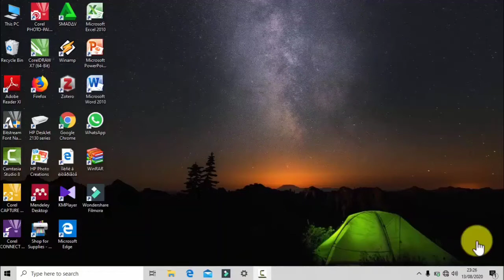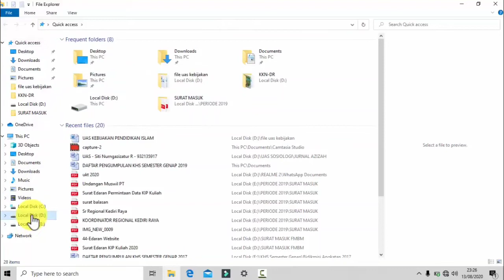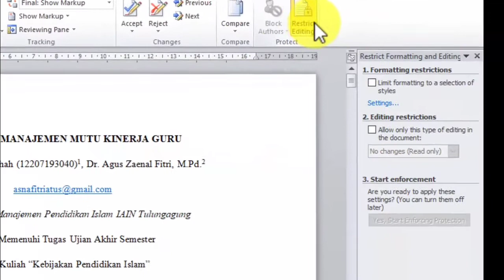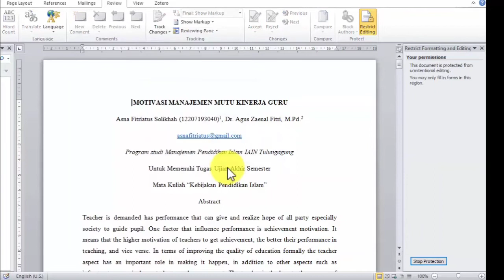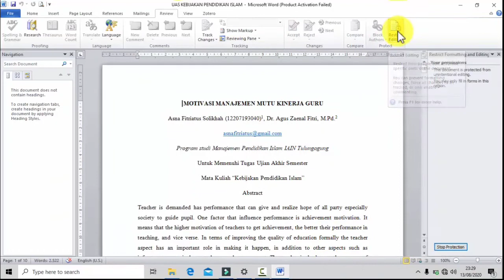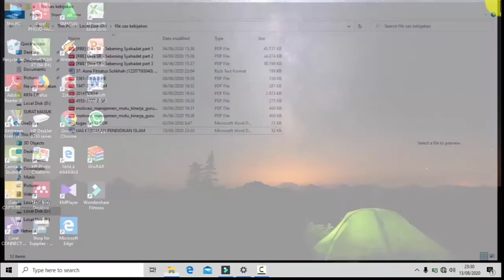Tutorial Cara Mengunci dan Membuka Isi Document Microsoft Word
Haii👋 Tak bisa dipungkiri, ternyata mengunci isi Document itu sangat penting
Kenapa ya?? Karena untuk menjaga agar tidak dicopy sama orang sebelum meminta izin ke orangnya langsung
Yuk, simak video ini sampai selesai
Semoga Bermanfa'at 🤗
Nama : Siti Nurngazizatur Rohmah
Prodi : Pendidikan Agama Islam
Semester : 6
Kelompok KKN-DR : 066
DPL : Khoiru Nidak, M.Pd